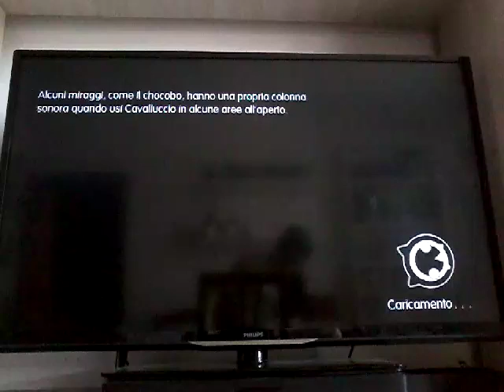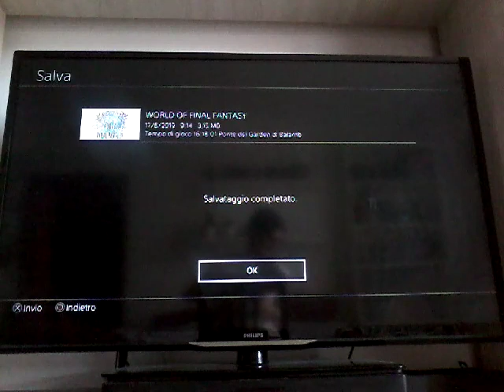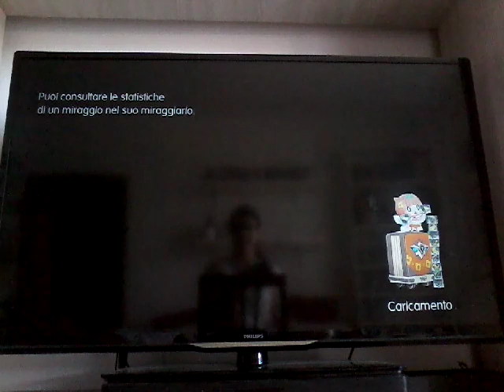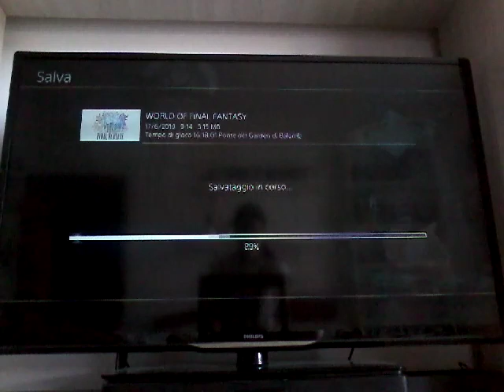LE DICERIE DA GRYMOIRE. CAPITOLO 21 GRYMOIRE NEL CAOS. World of Final Fantasy #60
Vediamo di capire cosa dobbiamo andare a fare adesso...

Lascia un 👍